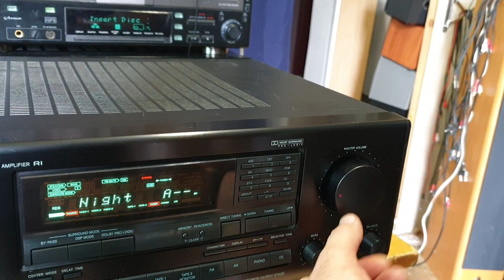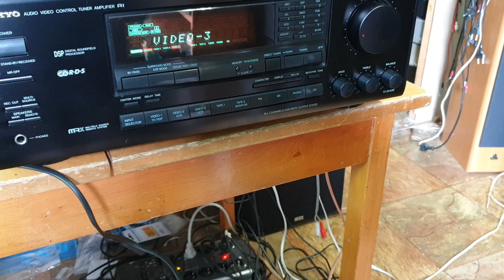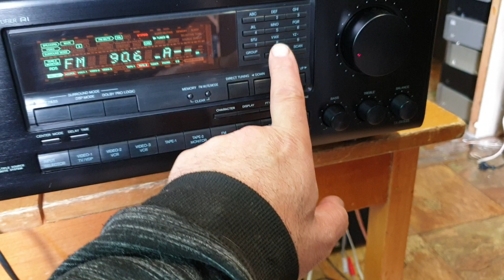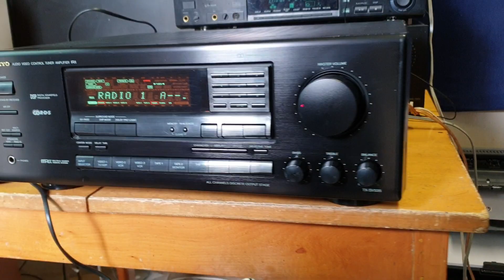ONKYO TX SV535 SZTEREO RÁDIÓ ERŐSÍTŐ ELADÓ!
ONKYO TX SV535 SZTEREO RÁDIÓ ERŐSÍTŐ ELADÓ! SAJNOS A TÁVON A BE-KI KAPCSOLÓ GOMB NEM MŰKÖDIK! A FUNKCIÓ KIVÁLASZTÁS ÉS A HANGERŐ, VALAMINT MUTING ÉS SLEEP KIKAPCSÓLÁSI IDŐZÍTŐ MŰKÖDTETHETŐ.GYÖNYÖRŰ HANGJÁVAL KÉNYEZTETI HALLGATÓJÁT!
Műszaki Adatok

Hangolási tartomány: FM, MW

Kimeneti teljesítmény: 2 X  100 watt csatornánként 6Ω-ig A/B (sztereó)

Kimeneti teljesítmény: 80 watt csatornánként 8Ω-ig (sztereó)

Surround kimenet: 60 W (elöl), 60 W (középen), 20 W (hátsó)

Frekvenciaválasz: 20Hz-30kHz

Teljes harmonikus torzítás: 0,08%

Csillapítási tényező: 60

Bemeneti érzékenység: 2,5 mV (MM), 150 mV (vonal)

Jel/zaj arány: 80 dB (MM), 100 dB (vonal)

Kimenet: 150mV (vonal), 1V (előkimenet)

Hangszóró terhelési impedancia: 6Ω (minimum)

Videó csatlakozások: kompozit

Méretek: 455 x 170 x 389 mm